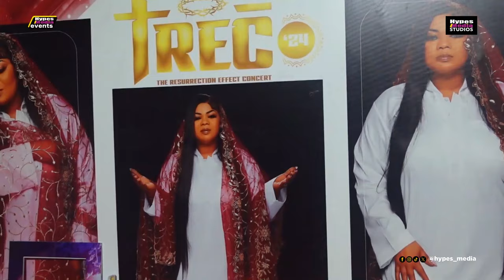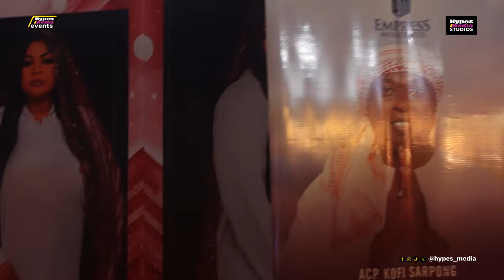TREC 2024 Launch with Empress Gifty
KINDLY FOLLOW US AND JOIN HYPES MEDIA FAMILY